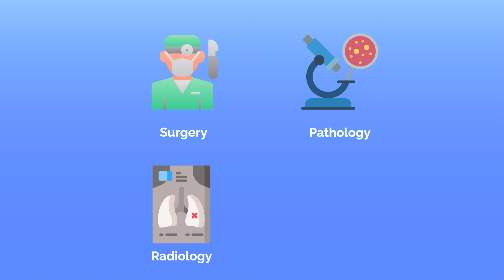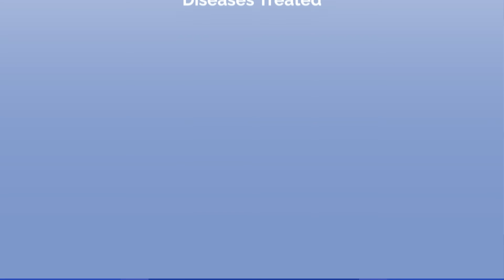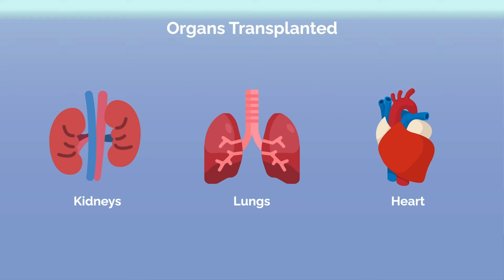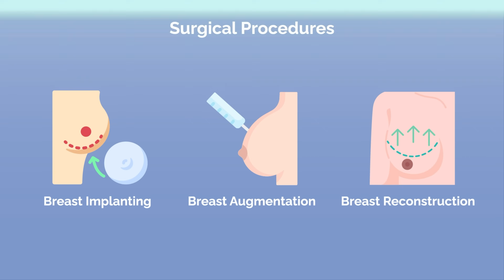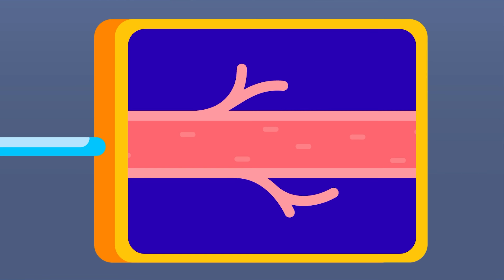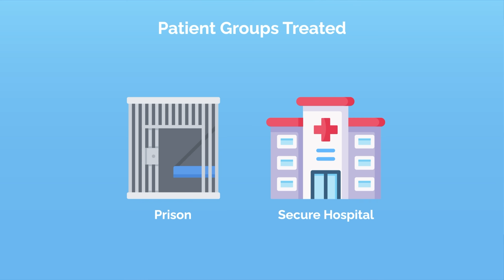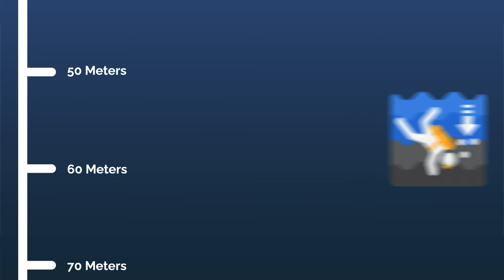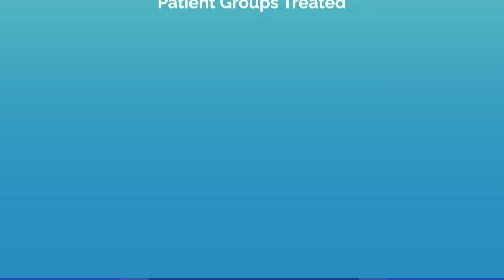Every Doctor Specialty Explained in 10 Minutes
Welcome to Part 2 of Every Medical Specialty Explained. This time, we’ll describe 42 additional unique medical paths to help you decide which one is right for you.

We’re taking a closer look at the subspecialties of surgery, plastics, pathology, radiology, and psychiatry, as well as some lesser-known and emerging medical career paths at the end of the video.

TIME STAMPS:
00:00 Introduction
00:28 Surgery Subspecialties
04:23 Pathology Subspecialties
05:52 Psychiatry Subspecialties
06:52 Other Medical Careers